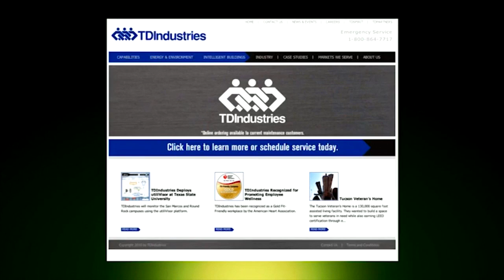Summer 2012 Graduation